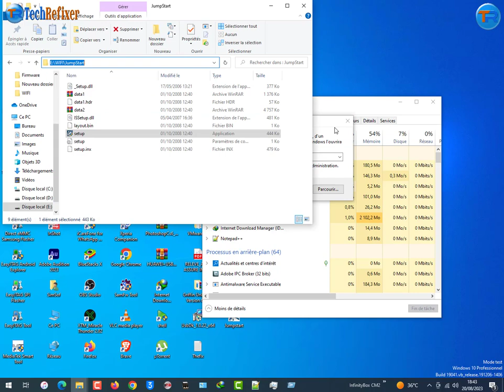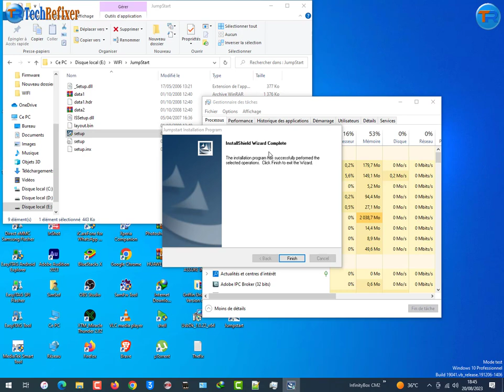حل مشكل عدم تثبيت برنامج JumpStart على windows 10